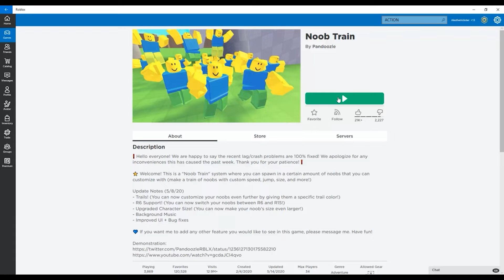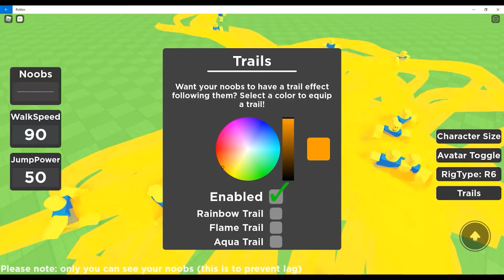Roblox - Noob Train following me...!!! 😀😀😀😀😀😀😀😀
I have created 2 million Noob Train following me. I can resize my self as a giant or slim myself. I liked this game a lot...Try it. 😀😀😀😀😀😀😀😀